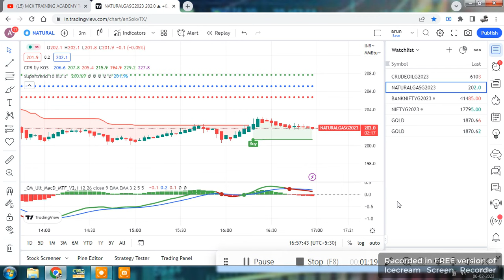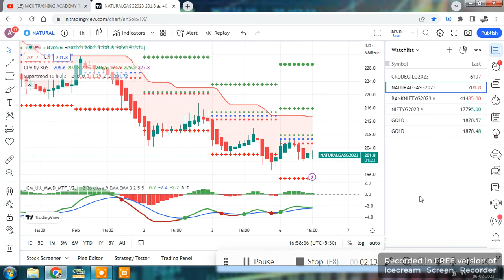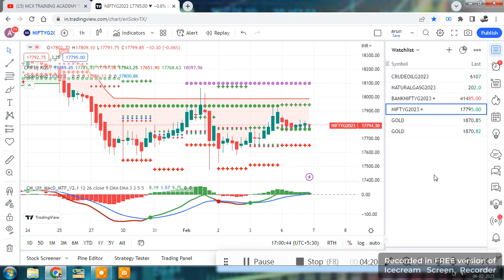MT4 CHART /DAILY PROFIT RS10,000/-STRATERGY/5PM_11.30PM/CRUDEOIL/NATURAL GAS/BANK NIFTY/NIFTY TRICKS